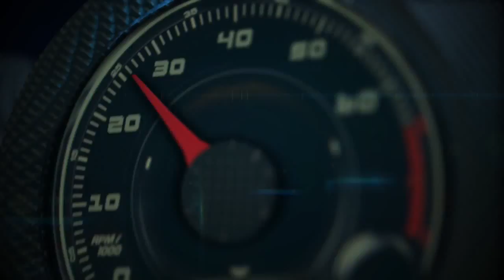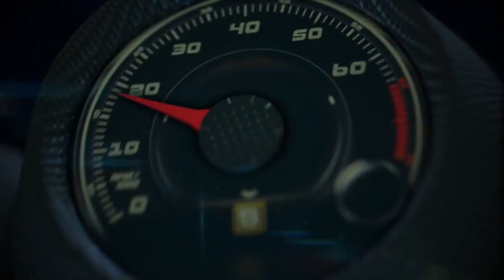Autos 0 60 Porsche 918 Spyder with Patrick Long at Circuit of the Americas